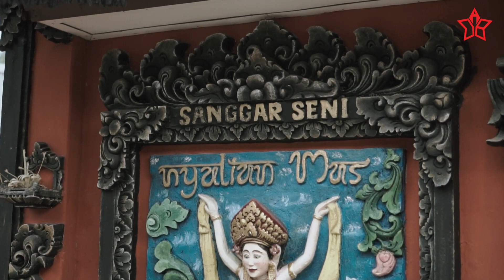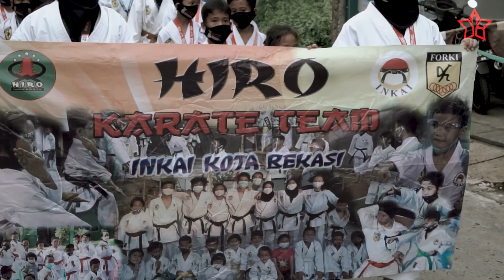Karnaval Seni Budaya Kampung Bali Bekasi ke-1 & HUT Kota Bekasi ke-25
Juru Kamera & Editor Video: @JackDeli

Lagu: Ogoh-Ogoh - Okid Kres & Yan Bero (Cover oleh Alam Dewata Band)